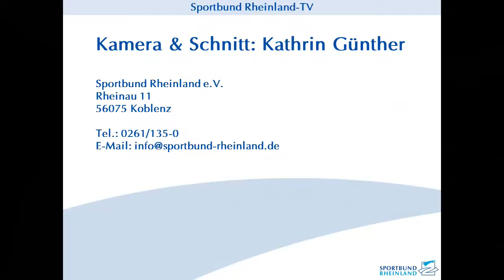Sport-Tipp am Wochenende 27.9.2019